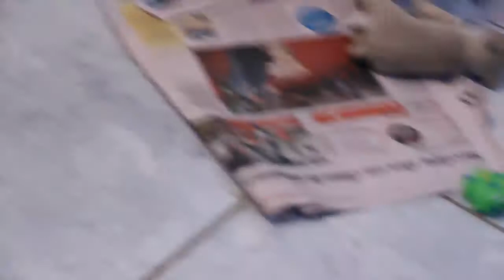XACO - O Primeiro dia em casa - 20/04/2013...